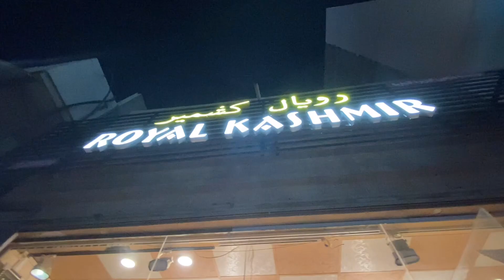ARAB VINTAGE STORE SA KHOBAR || ANG GAGANDA!